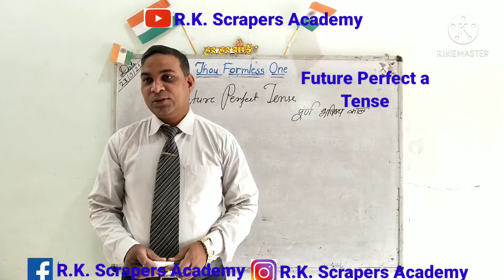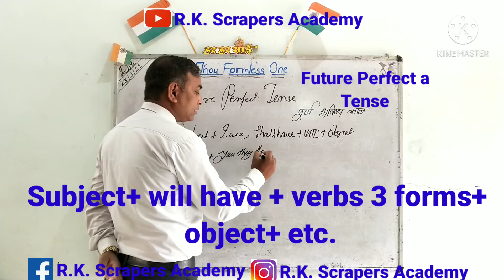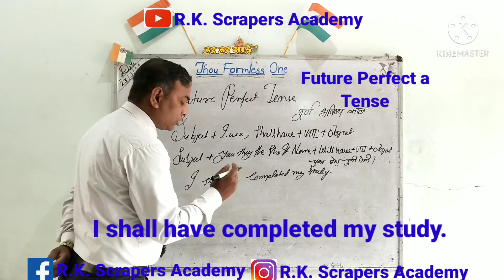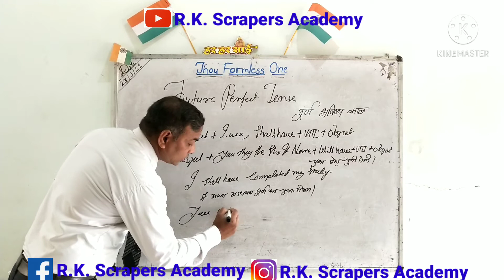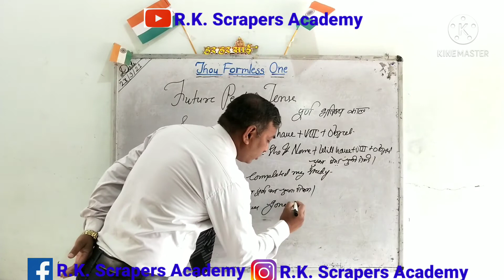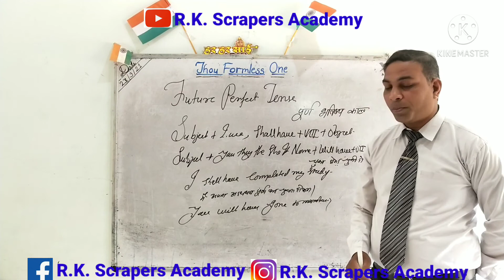Future Perfect Tense.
I will provide you all things but you have to keep patience. and read gradually gradually.